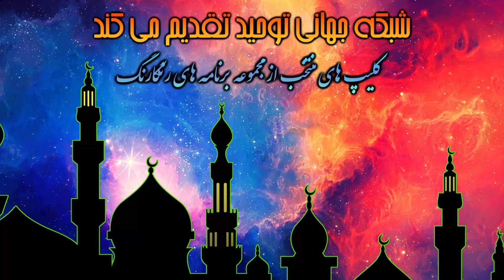هر جا که قدم شوم روافض بوده است؛ آنجا فساد اخلاقی منتشر شده است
عضویت در کانال دوم یوتیوب شبکه جهانی توحید
لینک کمک مالی به شبكه توحيد
عضویت در کانال دیلی موشن شبکه جهانی توحید
لینک کانال یوتیوب شبکه جهانی توحید
لینک کانال تلگرام شبکه جهانی توحید
لینک صفحه فیس بوک شبکه جهانی توحید